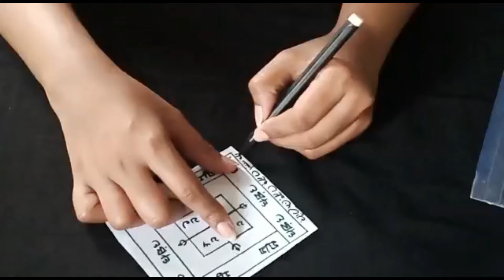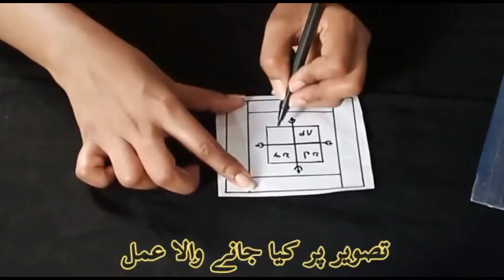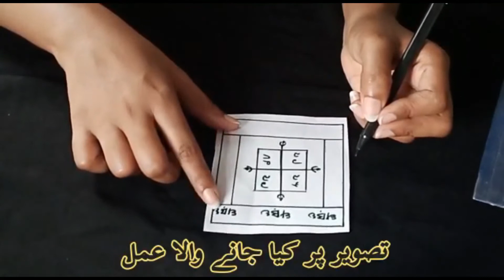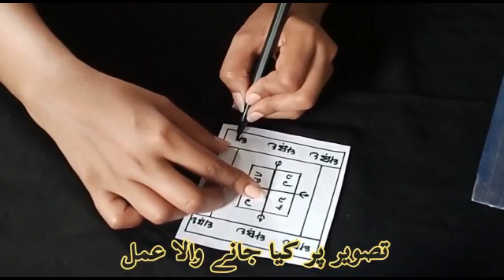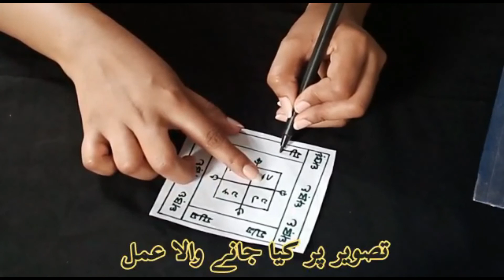kala jadu specialist astrologer Performing Black Magic For love